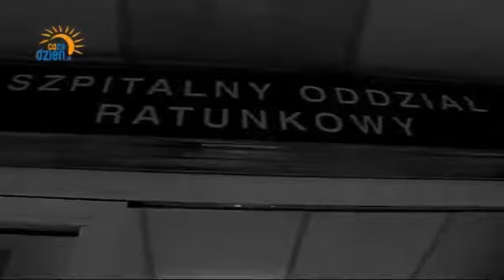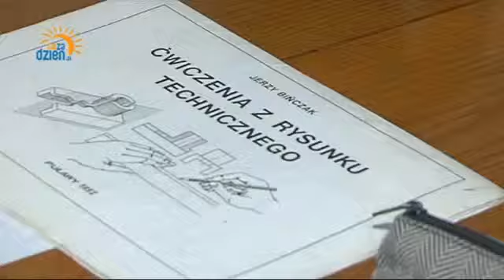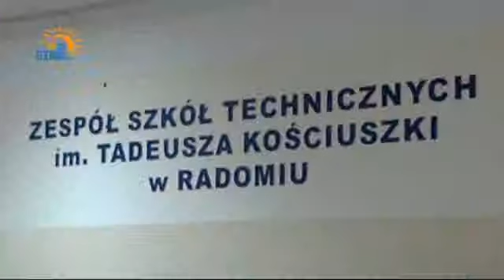rok temu przezyl tragedie